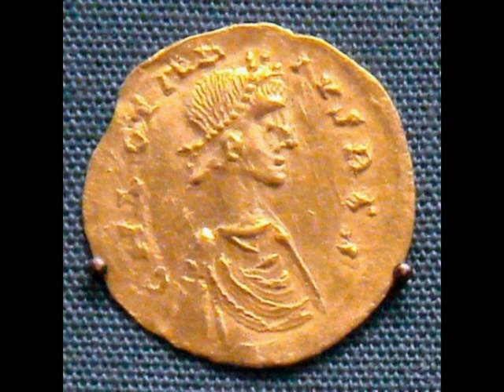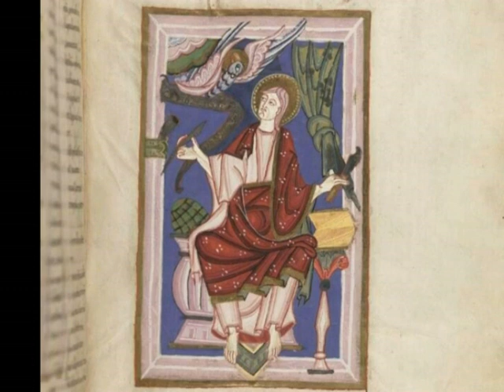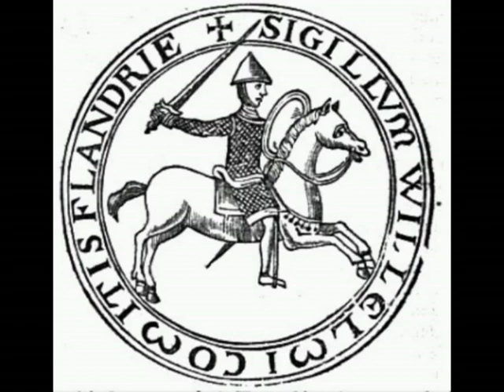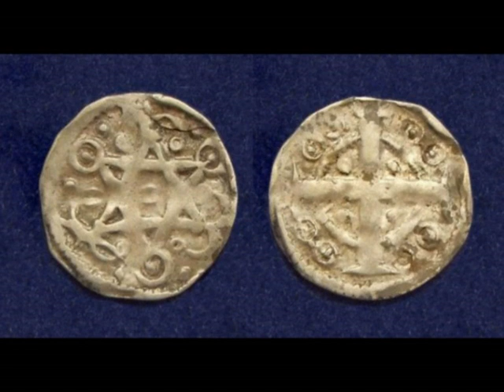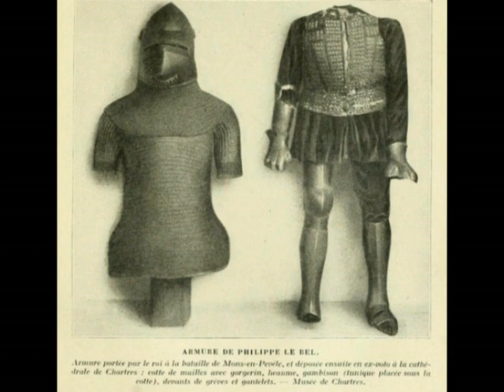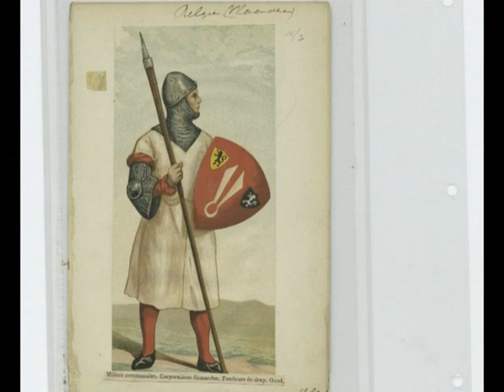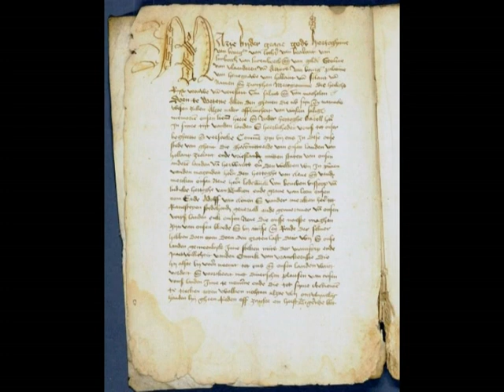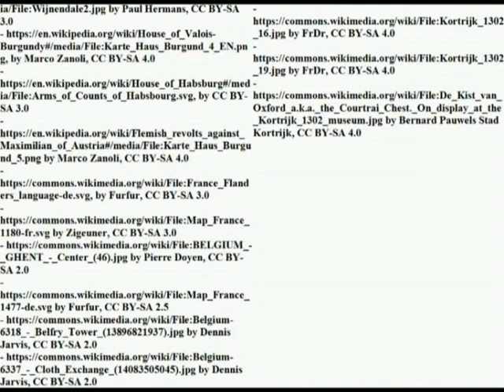County of Flanders (862-1500 ca.)